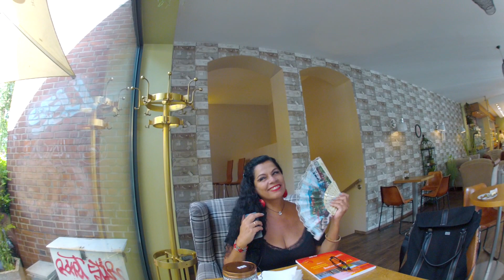ME DIJERON GORDA PANZONA ...ENVIDIA ME TIENES ENVIDIA :=)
Mil gracias por los buenos deseos, me ayudan a seguir adelante en la selva de cemento!!!